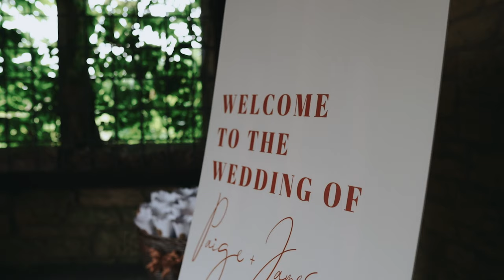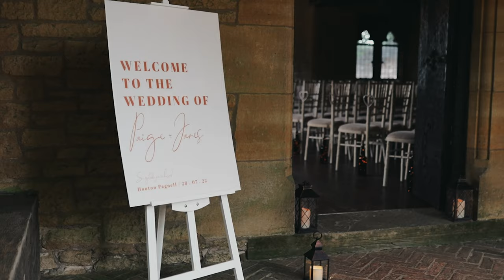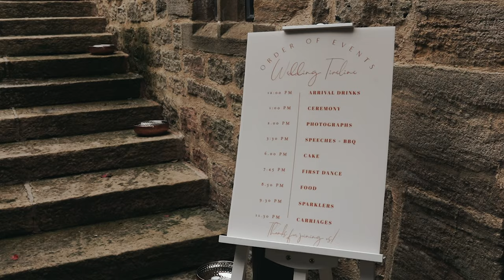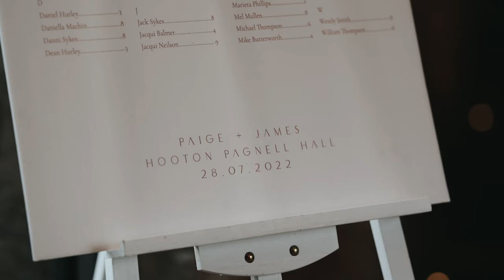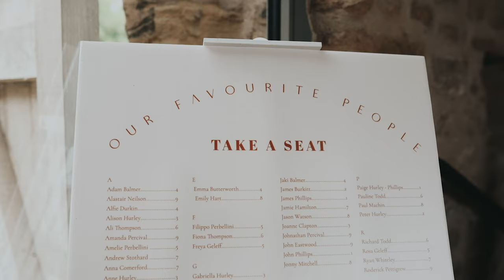Hooton Pagnell Hall Wedding Highlight | Paige and James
Paige and James had a wonderful Wedding at Hooton Pagnell Hall in Doncaster, South Yorkshire Wedding Venue.